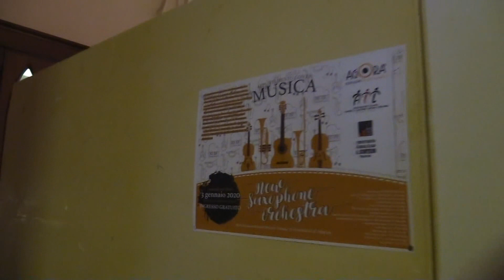Alla scoperta della chiesa di Sant'Agostino con Luigi Biondo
Iniziativa a Trapani dell'associazione Agorà che ha puntato i riflettori su uno dei simboli della città con un evento a doppia valenza culturale.